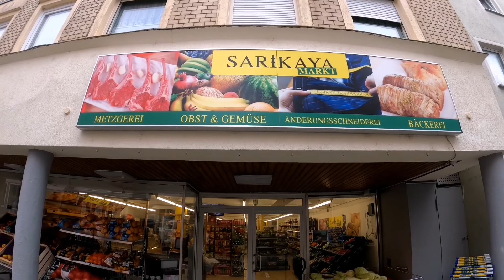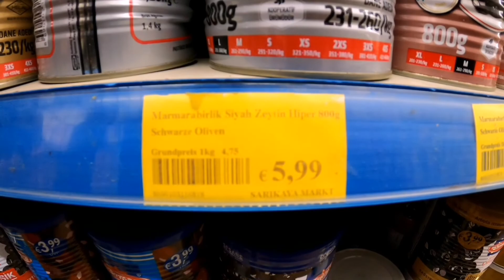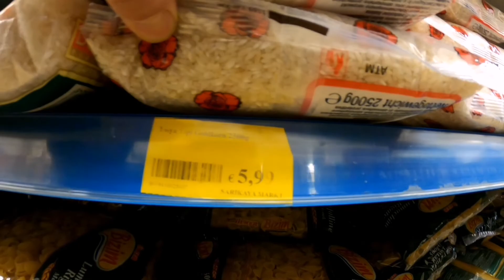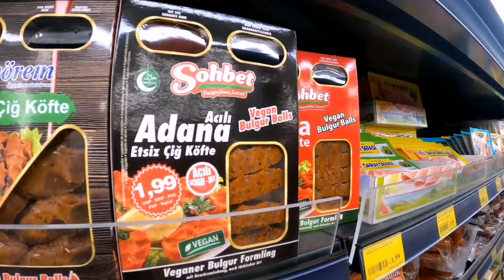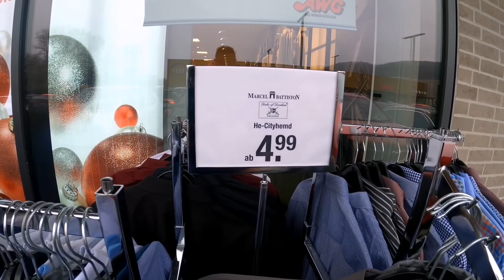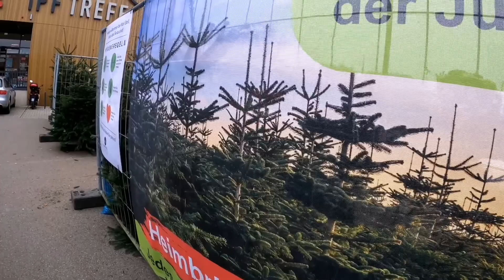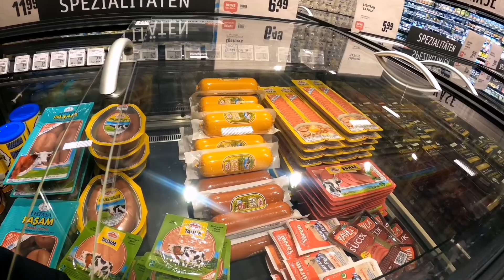🇩🇪Almanyada Kasaba hayatı | Yaşadığım Kasabada 'da Alışveriş imkanları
Değerli Dostlar, Bügün, Almanyada yaşadığįm Kasabadaki alışveriş imkanlarını sizinle paylaşmaktayım. Maalesef bir Videoya hepsi sığmadığı için, önemlileri yayınladım, umarım faydalı olur ve beğenirsiniz.